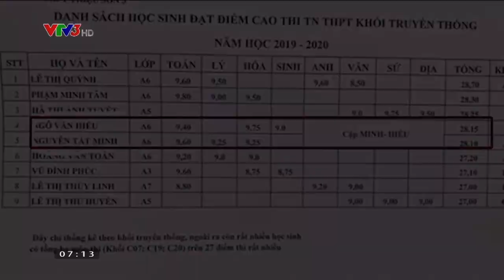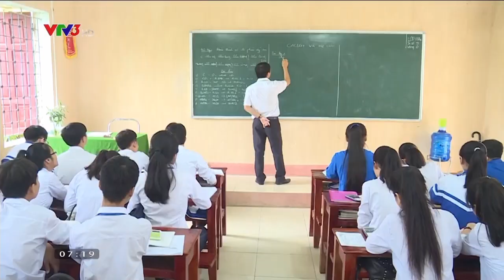Trò chuyện với đôi bạn 10 năm cõng nhau đi học với những thành tích ấn tượng.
Cõng nhau đi học suốt 10 năm cho đến ngày cùng nhau thi tốt nghiệp THPT, kết quả vượt trội của cặp bạn thân này đang khiến nhiều người ngưỡng mộ.
Cuộc trò chuyện với đôi bạn Em Nguyễn Tất Minh, Ngô Văn Hiếu và thầy chủ nhiệm Nguyễn Văn Tuấn

CAFE SÁNG VỚI VTV3 - 07h00 hàng ngày trên VTV3.
- Báo điện tử: https:VTV.vn
Chương trình Cà phê sáng với VTV3 – Ban sản xuất các chương trình giải trí – Đài Truyền hình Việt Nam – 43 Nguyễn Chí Thanh – Ba Đình – Hà Nội